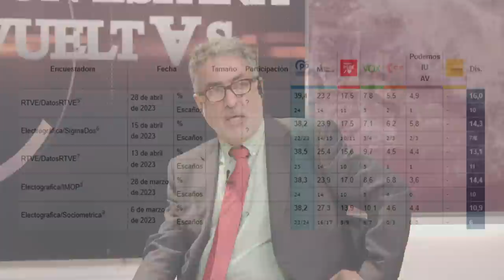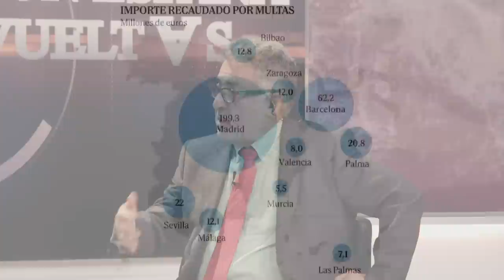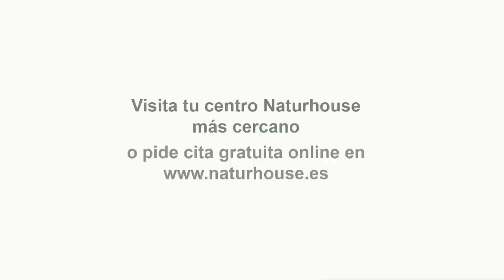Javier Ortega Smith: Vox va a terminar con la okupación y los narcopisos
Hoy en el programa de Con España A Vueltas en nuestra parte de tertulia política hablaremos del arranque de las elecciones del 28 de Mayo y como están los sondeos en estos momentos, también hablaremos de la okupación de como afecta a miles de ciudadanos españoles y como no hablar de las listas de Bildu y como en ellas aparecen 44 etarras, para hablar de todos estos temas contaremos con Cristian Toro y Álvaro Climent. En nuestra parte de entrevista contaremos con el candidato a la alcaldía de Madrid Javier Ortega-Smith con el que hablaremos sobre distintos aspectos que afectan a Madrid y como encara su candidatura y por último en nuestra sección cultural hablaremos con el historiador Pio Moa que ha sacado recientemente un nuevo libro que lleva como nombre: "La Segunda Guerra Mundial y el fin de la era europea".